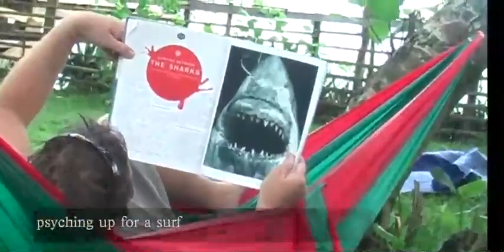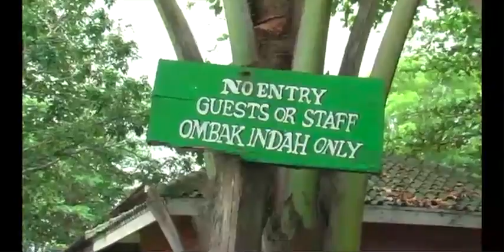Pumping Sick (Part 4 of 6).mov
Surfing south Sumatra